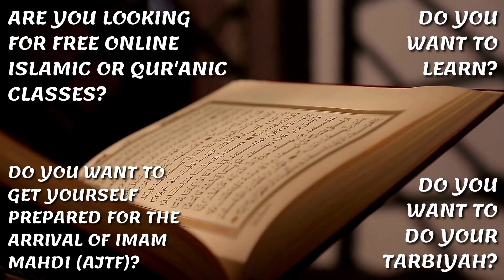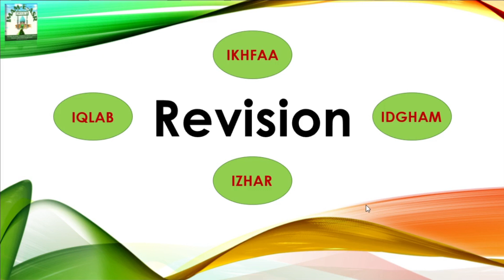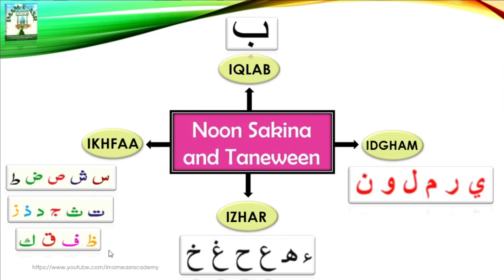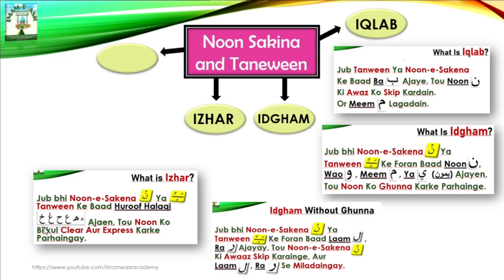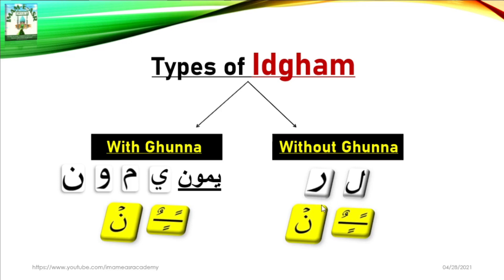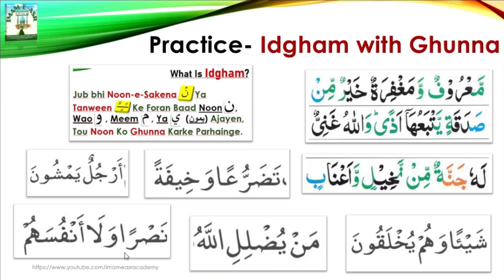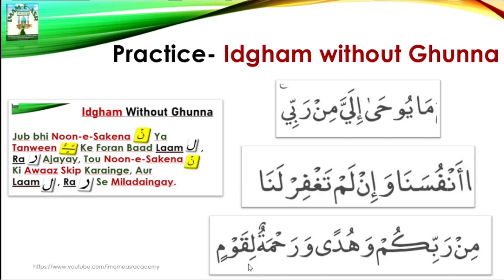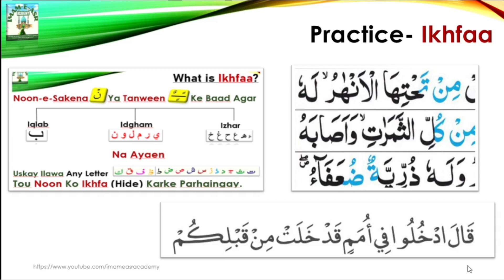Practice: Iqlab, Idgham, Izhar & Ikhfaa | Tajweed-ul-Qur'an | Course 2 | Saturday | #6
𝐂𝐎𝐔𝐑𝐒𝐄 1: 𝐌𝐚𝐟𝐚𝐡𝐞𝐞𝐦-𝐮𝐥-𝐐𝐮𝐫'𝐚𝐧
Learn To Translate And Understand The Meaning Of Qur'an By Taking Our Easy Understandable Lessons

𝐂𝐎𝐔𝐑𝐒𝐄 2: 𝐓𝐚𝐣𝐰𝐞𝐞𝐝-𝐮𝐥-𝐐𝐮𝐫'𝐚𝐧
Learn Rules Of Qur'an Recitation With Easy Understandable Lessons

𝐂𝐎𝐔𝐑𝐒𝐄 3: 𝐍𝐞𝐡𝐣𝐮𝐥 𝐁𝐚𝐥𝐚𝐠𝐡𝐚 𝐓𝐚𝐡𝐟𝐞𝐞𝐳 𝐀𝐧𝐝 𝐓𝐚𝐟𝐡𝐞𝐞𝐦

𝐔𝐒𝐀- 𝟏:𝟎𝟎𝐩𝐦 (𝐄𝐒𝐓)
𝐏𝐀𝐊-𝟏𝟎:𝟎𝟎𝐩𝐦
𝐈𝐍𝐃-𝟏𝟎:𝟑𝟎𝐩𝐦
𝐔𝐀𝐄-𝟗:𝟎𝟎𝐩𝐦
𝐂𝐀𝐍-𝟏:𝟎𝟎𝐩𝐦
𝐔𝐊-  𝟓:𝟎𝟎𝐩𝐦

●You 𝐦𝐚𝐲 use 𝐈𝐌𝐀𝐌-𝐄-𝐀𝐒𝐑 𝐀𝐂𝐀𝐃𝐄𝐌𝐘'𝐬 content 𝐨𝐧 𝐲𝐨𝐮𝐫 𝐜𝐡𝐚𝐧𝐧𝐞𝐥𝐬 or 𝐬𝐨𝐜𝐢𝐚𝐥 𝐦𝐞𝐝𝐢𝐚 with "𝐏𝐑𝐎𝐏𝐄𝐑 𝐂𝐑𝐄𝐃𝐈𝐓𝐒" given to ©𝐈𝐌𝐀𝐌-𝐄-𝐀𝐒𝐑 𝐀𝐂𝐀𝐃𝐄𝐌𝐘©
©𝐈𝐌𝐀𝐌-𝐄-𝐀𝐒𝐑 𝐀𝐂𝐀𝐃𝐄𝐌𝐘© is 𝐋𝐄𝐀𝐃 𝐁𝐘 𝐀𝐋𝐈𝐌𝐀 𝐇𝐀𝐅𝐈𝐙𝐀 𝐑𝐀𝐁𝐈𝐘𝐀 𝐅𝐀𝐓𝐈𝐌𝐀 𝐖𝐇𝐈𝐂𝐇 𝐎𝐅𝐅𝐄𝐑𝐒 𝐅𝐑𝐄𝐄 𝐋𝐈𝐕𝐄 𝐎𝐍𝐋𝐈𝐍𝐄 𝐈𝐒𝐋𝐀𝐌𝐈𝐂 𝐀𝐍𝐃 𝐐𝐔𝐑'𝐀𝐍𝐈𝐂 𝐂𝐋𝐀𝐒𝐒𝐄𝐒 𝐅𝐎𝐑 𝐄𝐕𝐄𝐑𝐘𝐎𝐍𝐄 𝐎𝐅 𝐀𝐋𝐋 𝐀𝐆𝐄𝐒.

●Send us any 𝙌𝙪𝙚𝙨𝙩𝙞𝙤𝙣𝙨, 𝘾𝙤𝙢𝙢𝙚𝙣𝙩𝙨, 𝙎𝙪𝙜𝙜𝙚𝙨𝙩𝙞𝙤𝙣𝙨, 𝙁𝙚𝙚𝙙𝙗𝙖𝙘𝙠 to

"𝑨𝒏𝒅 𝒉𝒆𝒍𝒑 𝒆𝒂𝒄𝒉 𝒐𝒕𝒉𝒆𝒓 𝒘𝒊𝒕𝒉 𝒓𝒊𝒈𝒉𝒕𝒆𝒐𝒖𝒔𝒏𝒆𝒔𝒔 𝒂𝒏𝒅 𝒑𝒊𝒆𝒕𝒚, 𝒂𝒏𝒅 𝒅𝒐 𝒏𝒐𝒕 𝒉𝒆𝒍𝒑 𝒆𝒂𝒄𝒉 𝒐𝒕𝒉𝒆𝒓 𝒘𝒊𝒕𝒉 𝒔𝒊𝒏 𝒂𝒏𝒅 𝒂𝒈𝒈𝒓𝒆𝒔𝒔𝒊𝒐𝒏" - 𝑻𝒉𝒆 𝑯𝒐𝒍𝒚 𝑸𝒖𝒓'𝒂𝒏 5:2